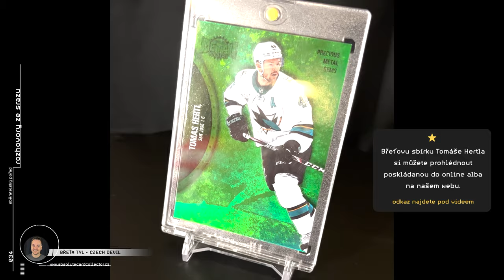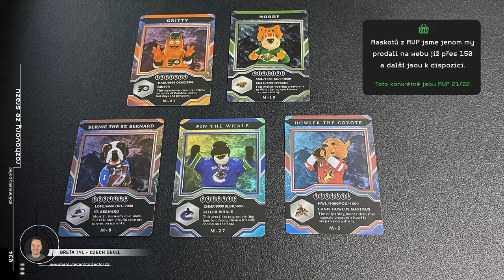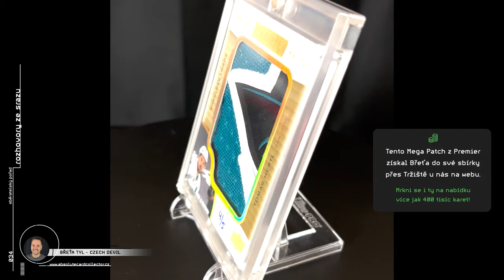Rozhovory ze Srazu: Břeťa Tyl alias @CzechDevil nesbírá New Jersey i když jim fandí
Proběhl u nás další Sraz sběratelů! Byl podle nás opět o něco lepší než ten poslední. A hlavně jsme se tentokrát soustředili na zaznamenávání atmosféry i pro další sběratele. Měli jsme nachystaný koutek pro natáčení rozhovorů, které vedl Honza Zhejbal (Honis) z Ďábelského pokecu.

Jako prvního se pobavil Honza s Břeťou, který sice New Jersey fandí, ale sbírá trochu něco jiného.

SOUTĚŽ O BOX BLACK DIAMOND 2023-24!
Tentokrát jsme vybrali Black Diamond se šancí na Bedarda za více jak 8 tisíc korun. Soutěž trvá až do půlky prosince, aby někdo dostal krásný dárek na Vánoce.  Navíc pro vás máme dárky i od našich partnerů!

Co udělat pro účast v soutěži? Komentovat můžete až do 14. prosince 2024.